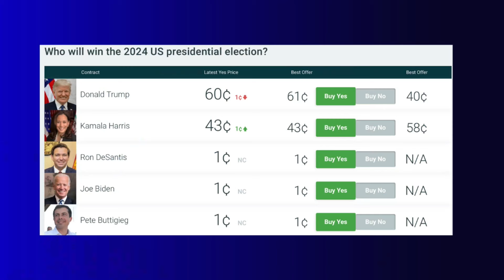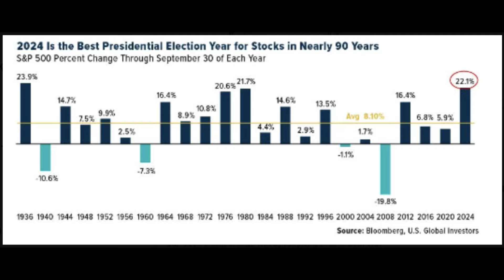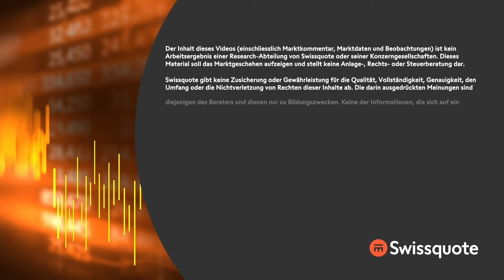Eine Woche der Ereignisse | New York to Zürich Täglich | Swissquote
Die Wall Street startet uneinheitlich, profitiert aber in Teilen von zwei globalen Faktoren. Der eingeschränkte Schlag Israels gegen den Iran sorgt für einen deutlichen Rücklauf bei den Energiepreisen. In Folge geht es bei den Aktien des Transportsektors und bei den Flug- und Kreuzfahrtgesellschaften aufwärts.  In Japan sinkt wiederum das Risiko, dass die Bank of Japan in naher Zukunft die Zinsen weiter anheben wird. Der Yen ist entsprechend schwach, mit dem Yen-Carry-Trade in Schwung. Ausleihungen auf Yen-Basis fließen zumeist in die Aktien des US-Big-Tech-Sektors. Entsprechend freundlich ist der Nasdaq. Was den US-Wahlkampf betrifft, liegt Trump weiterhin im Vorteil. Die von Hass, vulgären Angriffen gegen Harris und Rassismus geprägte Wahlkampf-veranstaltung im Madison Square Garden sorgt nach dem Wochenende selbst bei Republikanern für eine Welle der Entrüstung.